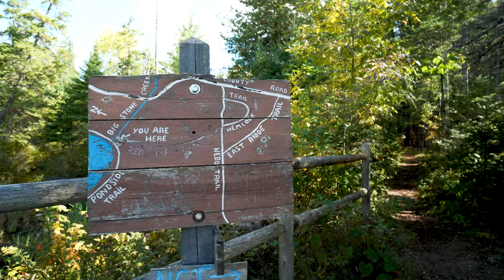Northern Michigan Autumn Camping Video with Music: Petoskey, Young and Wilderness State Parks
This camping video with music by Aspen is of our Northern Michigan autumn trip which started with a trip to the Manistee River High Banks Roll Away while we camped at Interlochen State Park. Then we made our way north with our Winnebago Minnie Drop camper to Young State Park on Lake Charlevoix, Petoskey State Park on Little Traverse Bay and Wilderness State Park on the Straights of Mackinaw. During our travels we also drove M119 north of Petoskey, the Tunnel of Trees Scenic Heritage Route. The Tunnel of Trees is close to Lake Michigan, so most of the trees hadn't changed yet when we were there the first week of October. However, when we headed inland, we saw some really nice autumn foliage by Bliss Michigan.

The sound track to this 4k folkpop music video is "Happy Place" by Aspen Jacobsen. It is from her first, self titled album 'Aspen.'  Also visit our websites for more photography and Americana & Folk-Pop music.

Keep Wandering & Stay Curious!
Ken Jacobsen, Jr.

About
A Visceral Life is dedicated to the explorations of the Jacobsen Family. All video footage is captured by us, and all music is by Aspen Jacobsen. Our videos capture our backpacking, camping and nature photography trips to wild places. We hope our nature videography and their music soundtracks inspire others to both explore and preserve our natural environment as well as fight nature deficit disorder.